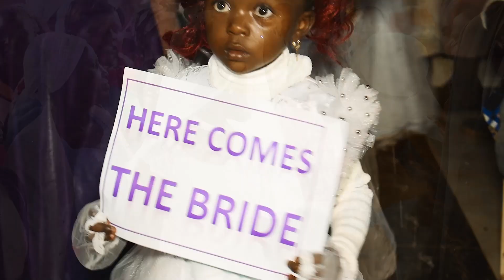Best kikuyu wedding (Grace weds Steve)